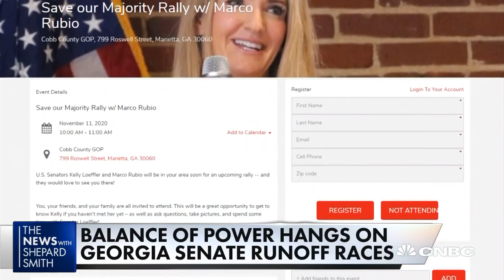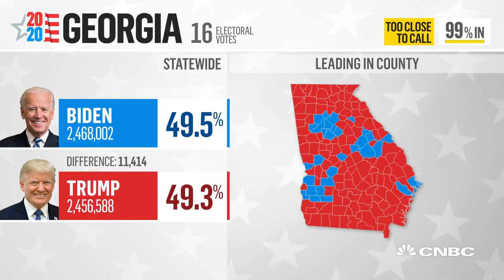Two Georgia races will determine which party controls the Senate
CNBC's Contessa Brewer joins Shep Smith to talk about Georgia, which will have runoff races on Jan. 5. Democrats need to win both of Georgia's seats to secure control of the Senate with the tie-breaking vote of Vice President-elect Kamala Harris.